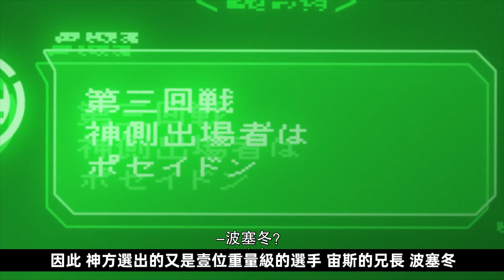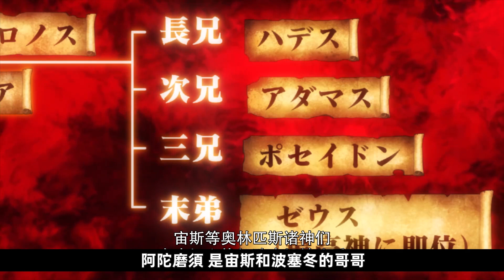【終末的女武神】3：大海的暴君VS最強敗者！波塞冬與佐佐木小次郎的超高速對決！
往期視頻可至觀看列表查詢~~~